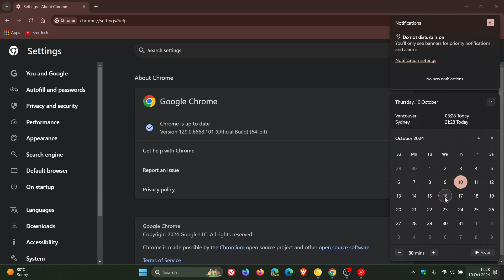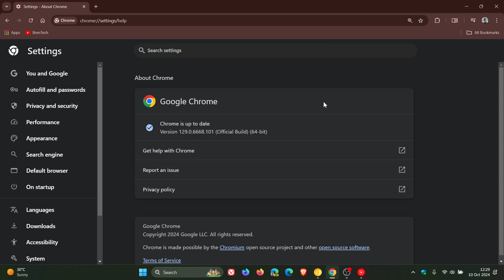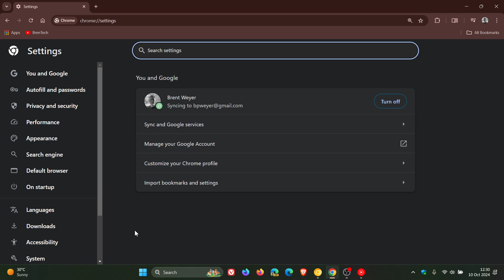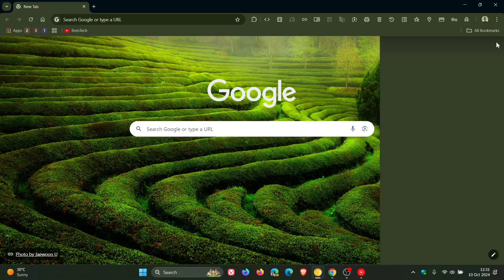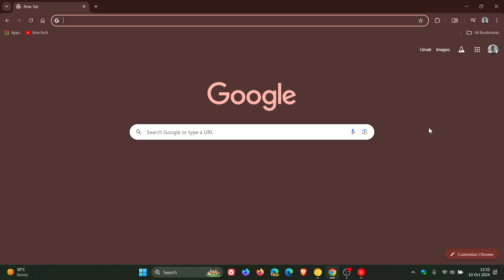Google Chrome 130 Early Stable Released - Available to All Users Next Week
Google has rolled out Chrome 130 early stable release to a small percentage of users, with the majority of people getting the release next week starting October 16, 2024 at the normal scheduled date.